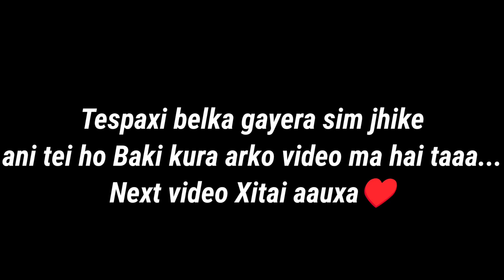First day in Australia 🇭🇲| Important things for new comers?| Aus aaune bitikai chaine chij haru???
Need more support and love🥺❤